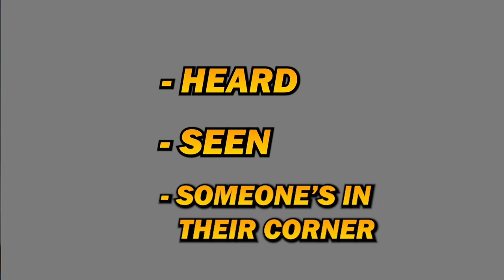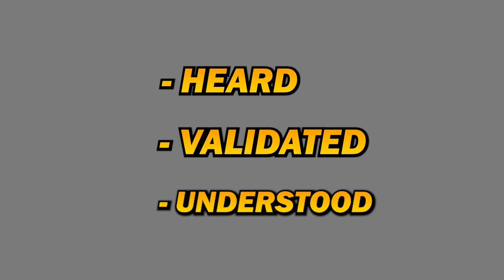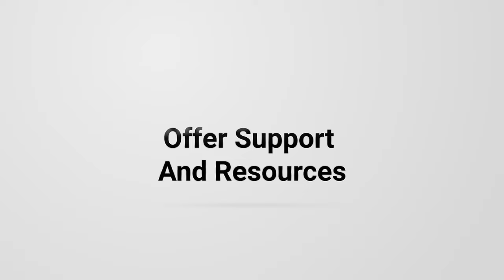How to support someone going through a tough time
📝 Description:

Here's how we can support friends, colleagues and family members going through a tough time.

Mental Health Services (Australia)

Police - 000
Kids Helpline — 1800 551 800
SA Line — 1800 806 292

⌛ Timestamps:
0:00 - Intro
1:20 - How the Space Should Be
2:10 - Type of Mindset?
2:57 - How should you listen?
3:37 - What not to do
4:02 - What you need to show
5:27 - What if you can't help?
6:27 - How to continuously support them
6:57 - Conclusion

🙏🏾  Cheers to...